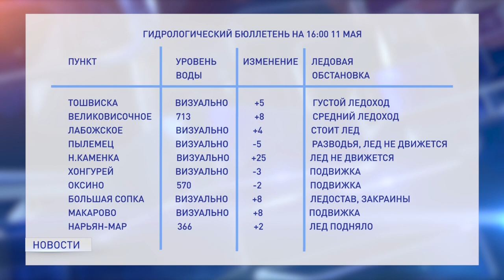О ЛЕДОВОЙ ОБСТАНОВКЕ В НАО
По состоянию на 16 часов 11 мая голова основного ледохода находится на участке Лабожское - Оксино в сорока километрах от Нарьян-Мара. Оценить ледовую обстановку с воздуха отправились представители власти, силовых ведомств и МЧС во главе с губернатором НАО Юрием Бездудным.